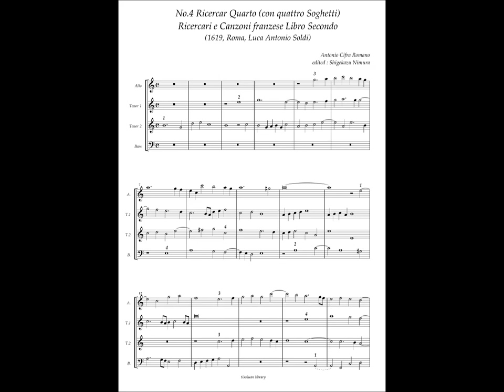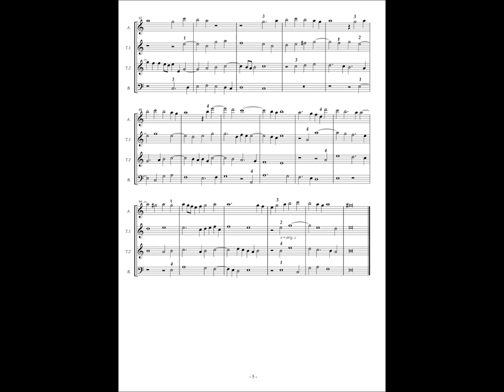Antonio Cifra, Ricercari e Canzoni Libro Secondo No.4 Ricercar Quarto